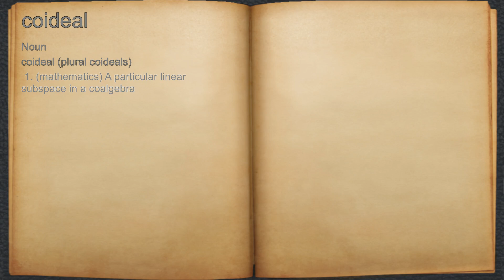What does coideal mean?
A spoken definition of coideal.

Intro Sound:
Typewriter - Tamskp